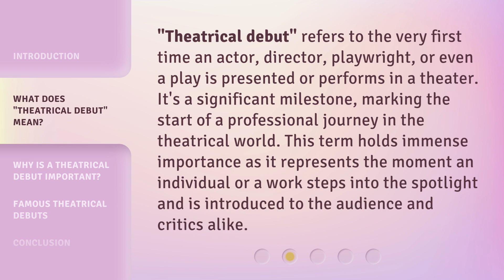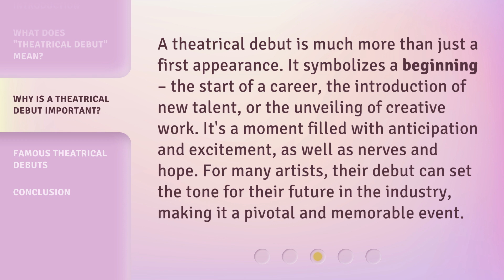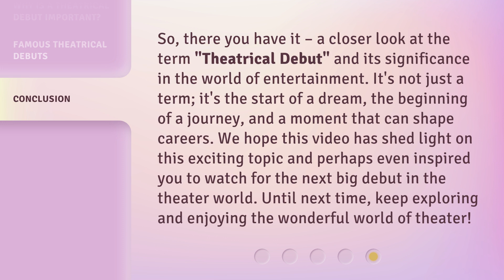Unveiling the Spotlight: Understanding the "Theatrical Debut"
00:00 • Introduction - Unveiling the Spotlight: Understanding the "Theatrical Debut"
00:32 • What Does "Theatrical Debut" Mean?
01:01 • Why is a Theatrical Debut Important?
01:30 • Famous Theatrical Debuts